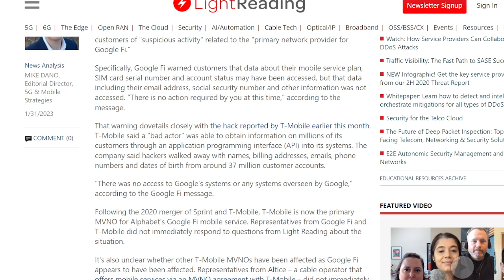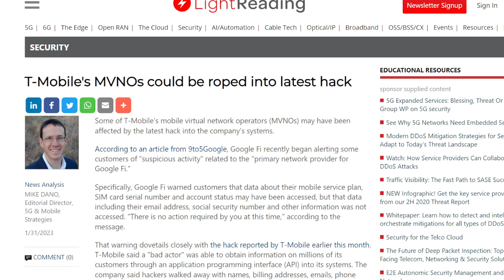More T-Mobile Bad News! Hack Impacting Other Companies!